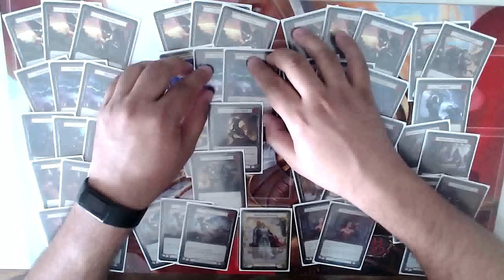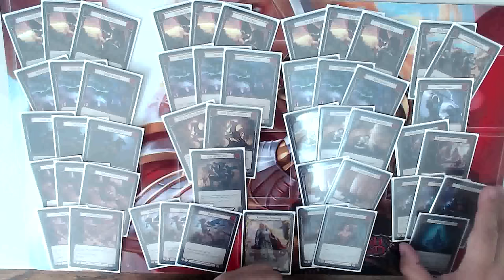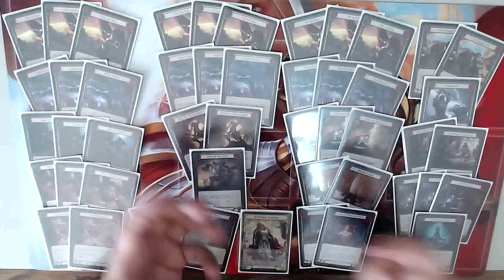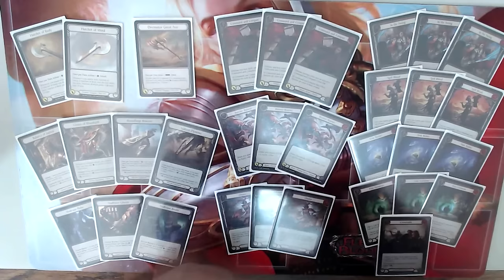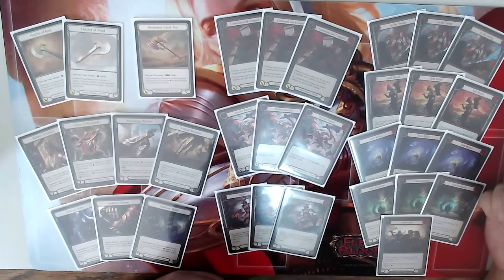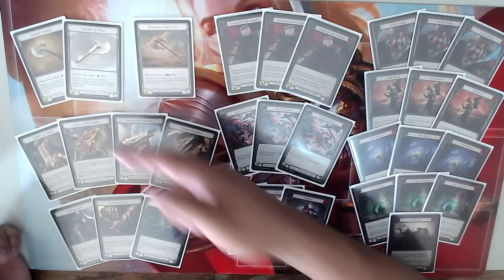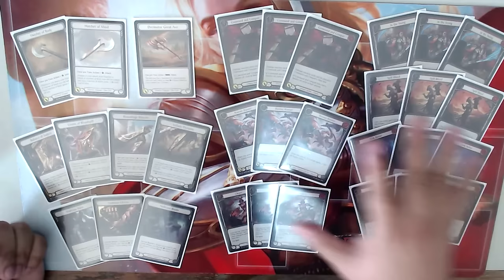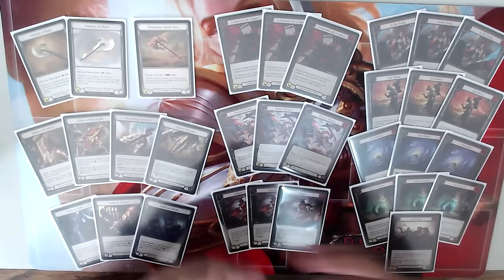Josh Lau's Top 8 Pro Tour LA Hatchet Dorinthea Deck Tech!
Josh's Playmat holder!